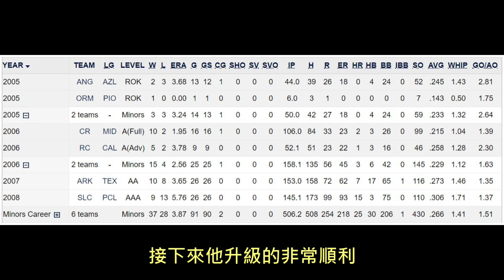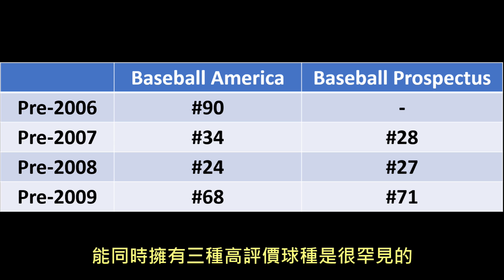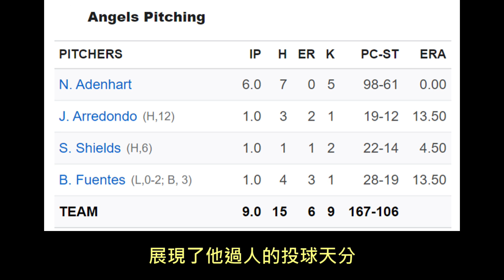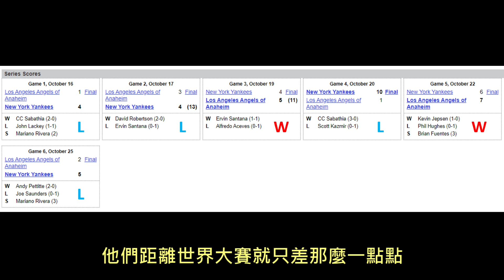投出大聯盟代表作的數小時後，竟然被酒駕者奪走性命！【Josh聊棒球】